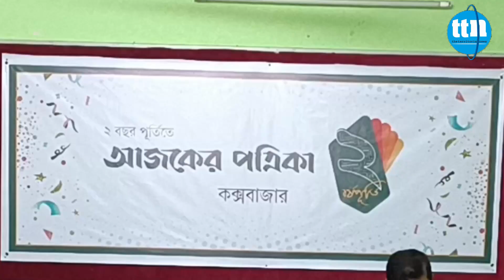কক্সবাজারে দ্বিতীয় প্রতিষ্ঠাবার্ষিকী উদযাপন করলো জাতীয় দৈনিক আজকের পত্রিকা - ttn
কক্সবাজারে দ্বিতীয় প্রতিষ্ঠাবার্ষিকী উদযাপন করলো জাতীয় দৈনিক আজকের পত্রিকা
Slogan: বস্তুনিষ্ঠ সংবাদ সবার আগে
Country: Bangladesh
Language: Bengali।English
Broadcast area: Online